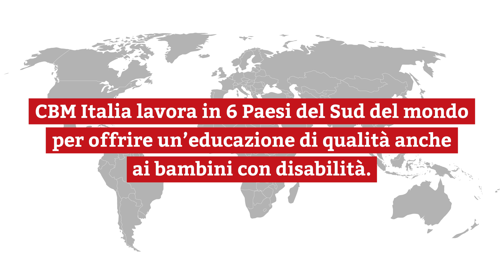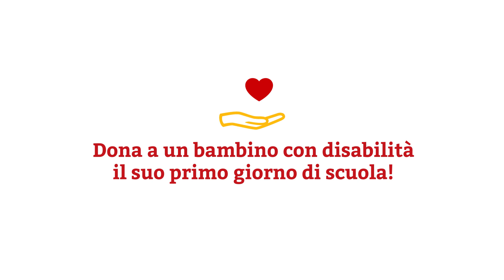Sostieni le scuole inclusive di CBM nel mondo!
Nei Paesi del Sud del mondo per tanti bambini con disabilità andare a scuola è solo un sogno. Abbiamo bisogno di te per realizzarlo.
Dona a un bambino con disabilità il suo primo giorno di scuola!